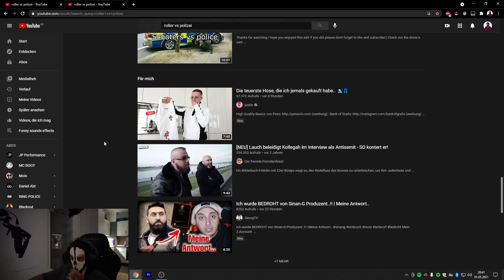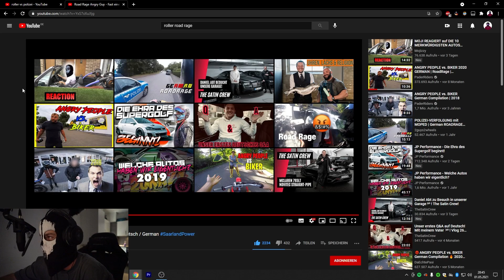MOJI REAGIERT auf FAST EINE SCHLÄGEREI😨 - ROAD RAGE ANGRY GUY | Novaracing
Ich werde keine Videos hochladen, welche genau den gleichen Inhalt/Content wie DerMoji oder Mojizzy haben.